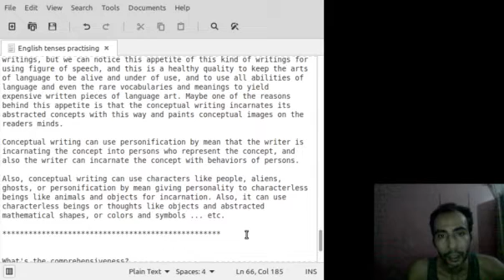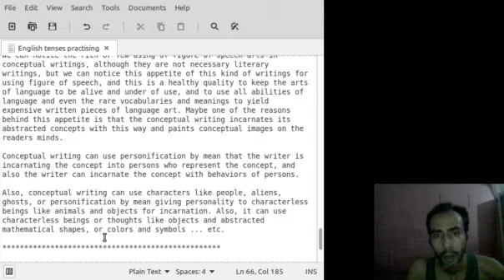Short Piece 594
"Conceptual writing can use personification by mean that the writer is incarnating the concept into persons who represent the concept, and also the writer can incarnate the concept with behaviors of persons.

Also, conceptual writing can use characters like people, aliens, ghosts, or personification by mean giving personality to characterless beings like animals and objects for incarnation. Also, it can use characterless beings or thoughts like objects and abstracted mathematical shapes, or colors and symbols ... etc."